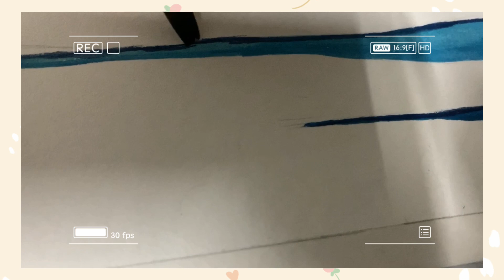dream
I don't know what's going on, all I know is the sky is up and the ground is down and all I wanna do is to play at a merry go round...